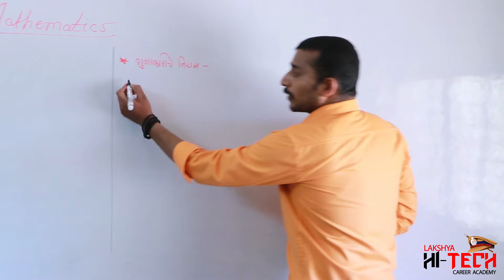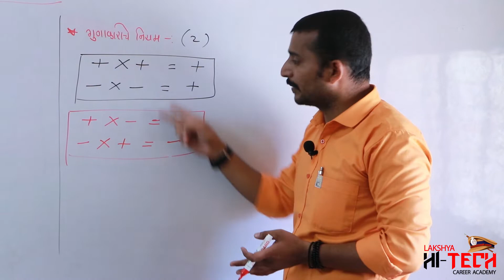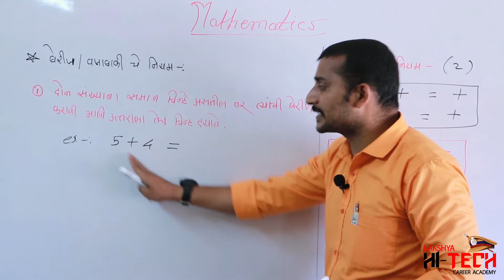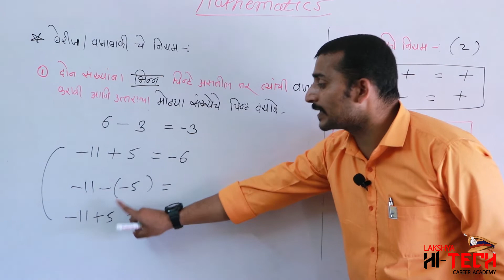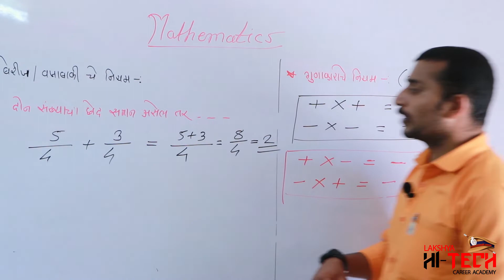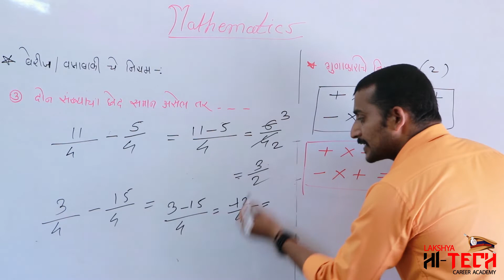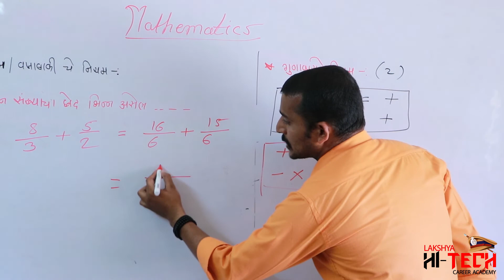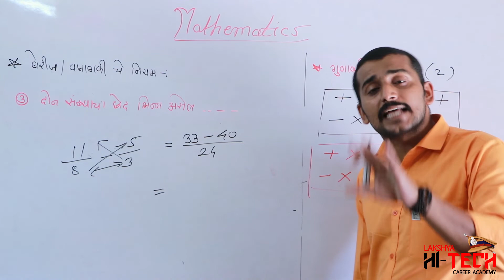गणितातील पायाभूत नियम: गणित विषयाचा अभ्यास सुरू करण्यापूर्वी पहावा असा हा व्हिडिओ- प्रा.गणेश बेलोटे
संपूर्ण गणित विषय या मालिकेत गणिताचा अभ्यास सुरू करण्यापूर्वी गणितातील पायाभूत नियमांची सखोल माहिती असणे अत्यंत आवश्यक असते. प्राथमिक क्रिया म्हणजे भागाकार, गुणाकार, बेरीज किंवा वजाबाकी कशी करावी व नियम काय सांगतात हे सखोल समजण्यासाठी एकदा अवश्य हा व्हिडिओ पहा.